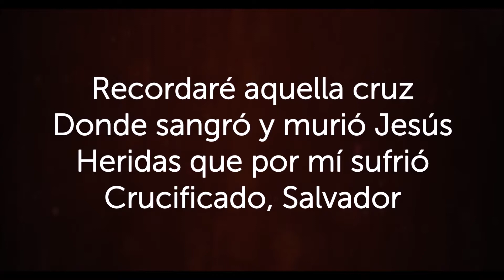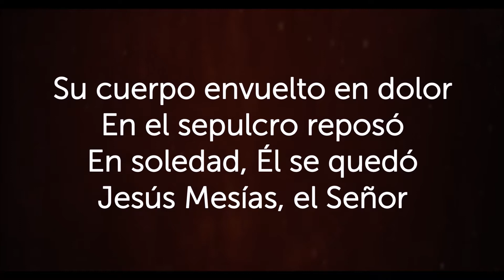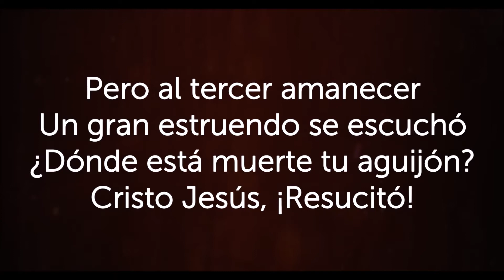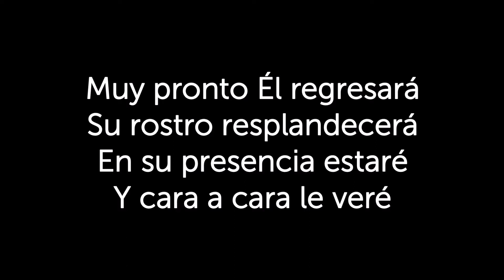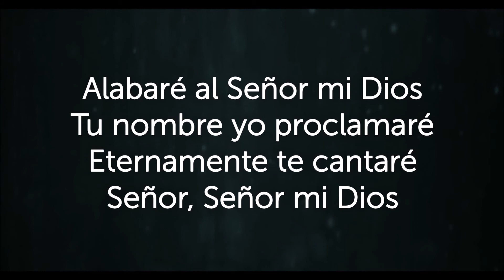Paso a paso